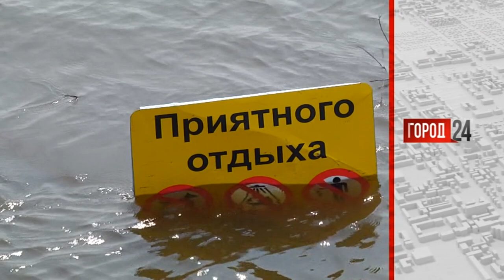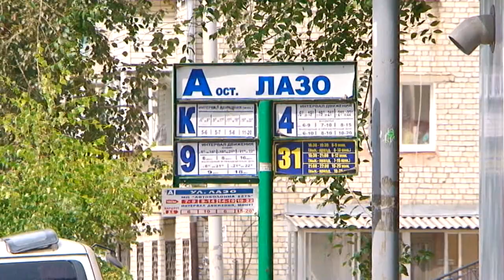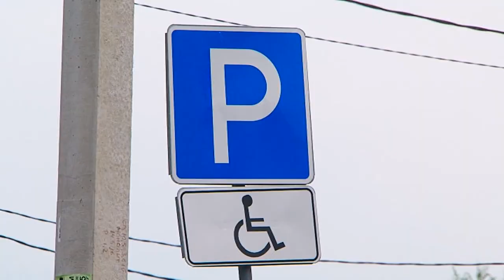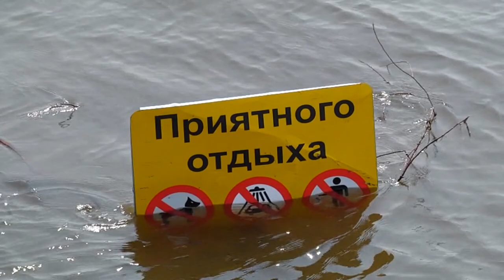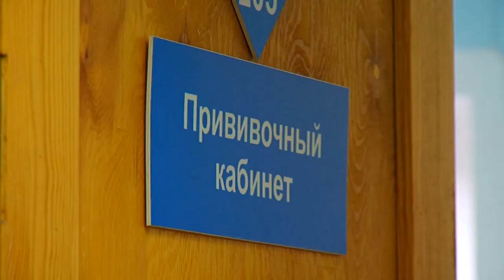Выпуск программы "Город" от 06.08.19